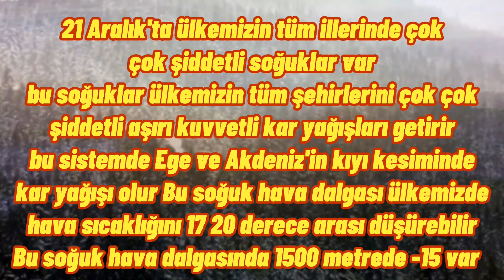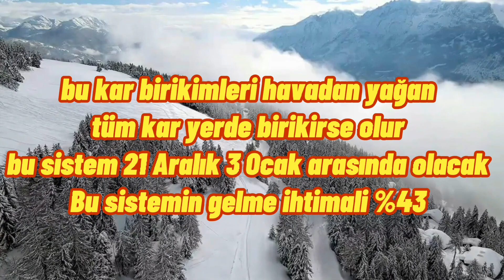dikkat aralık ayı içerisinde son yılların en yoğun en şiddetli kar yağışları geliyor